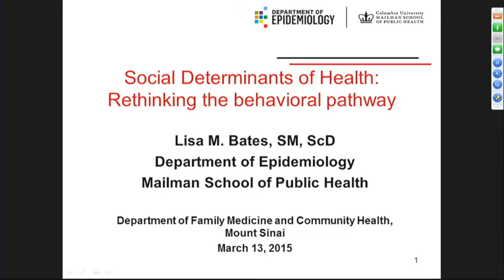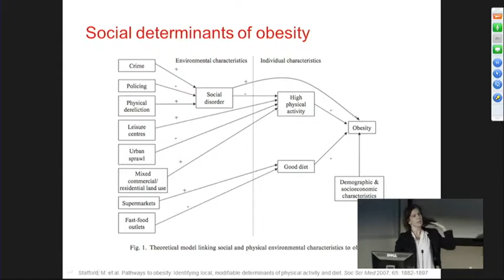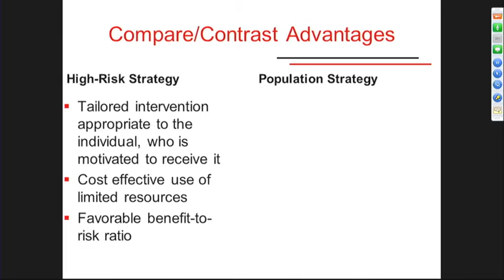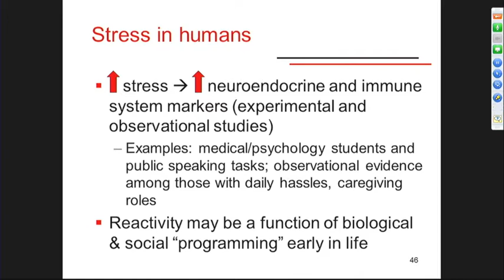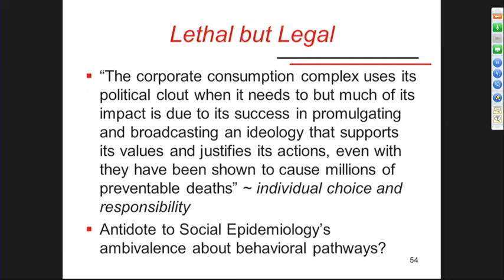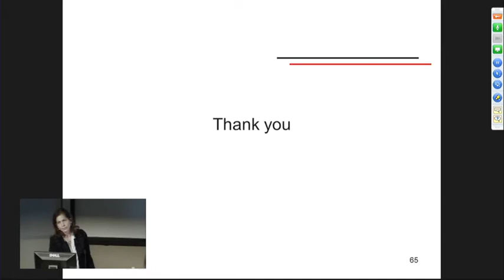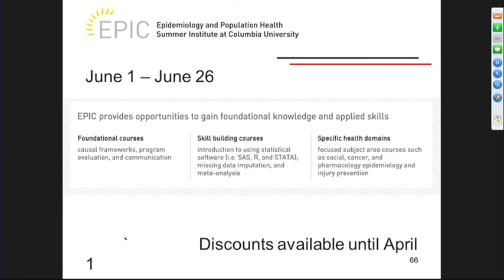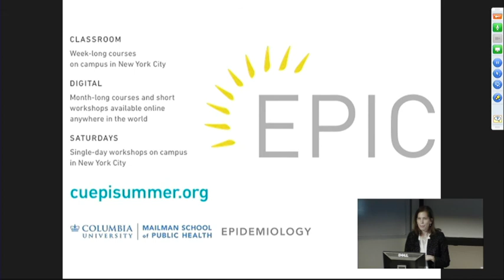Lisa Bates, SM, ScD: Social Determinants of Health: Rethinking the Behavioral Pathway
“Social Determinants of Health: Rethinking the Behavioral Pathway”

Lisa Bates, SM, ScD (Social Epidemiologist; Associate Professor of Epidemiology and Population and Family Health, Mailman School of Public Health, Columbia University)